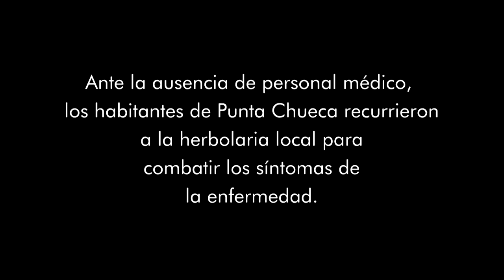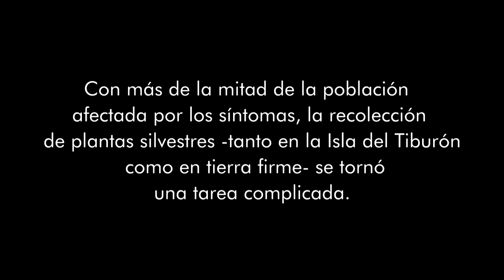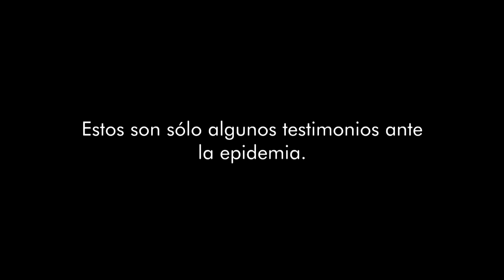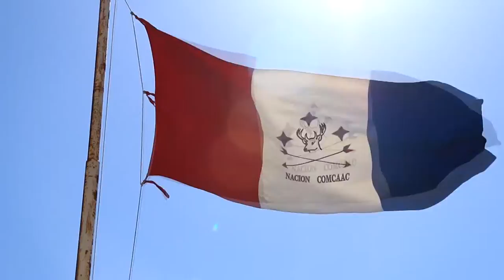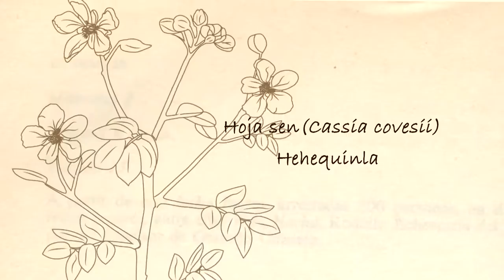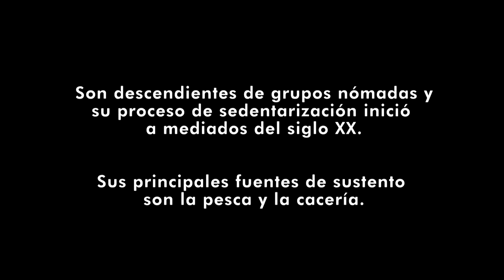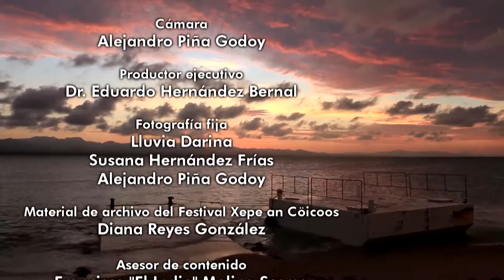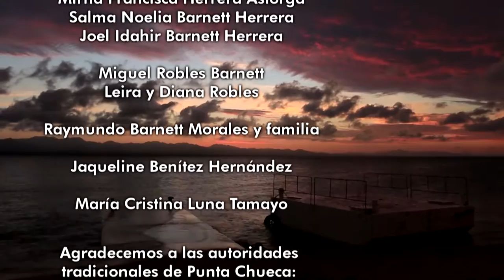Medicina Propia - Screener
Medicina Propia

Producción y dirección: Susana Hernández Frías
Fotografía: Alejandro Piña Godoy
Año: 2016
Duración: 30’39”

En verano de 2015, al margen de sus celebraciones del Año Nuevo, la comunidad Comca’ac se enfrenta a una grave epidemia.

Ante la ausencia de personal médico, habitantes de Punta Chueca resisten a los síntomas de la enfermedad a través de la herbolaria
medicinal.